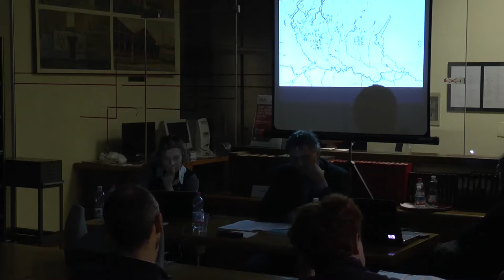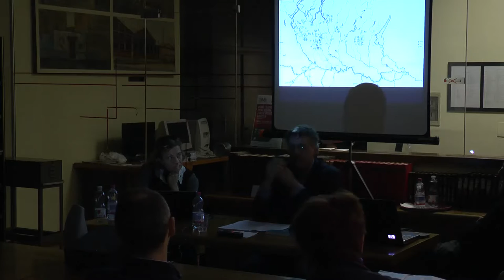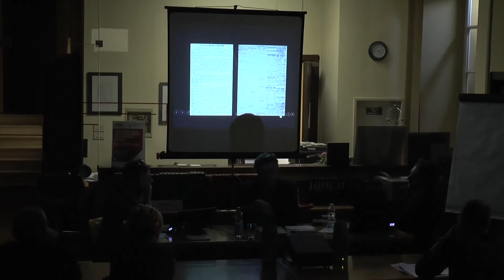5. "Donne e lavoro nella Prima Guerra Mondiale. Fonti d'archivio e didattica" - Marcello Zane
Venerdì 2 dicembre 2016 presso la sala di lettura della Fondazione Luigi Micheletti si è tenuto il convegno "Donne e lavoro nella Prima Guerra Mondiale. Fonti d'archivio e didattica".
In questo video l'intervento "IL FRONTE INTERNO E IL LAVORO FEMMINILE A BRESCIA: DIARI, LETTERE, IMMAGINI" di Marcello Zane (Musil - Museo dell'industria e del lavoro).